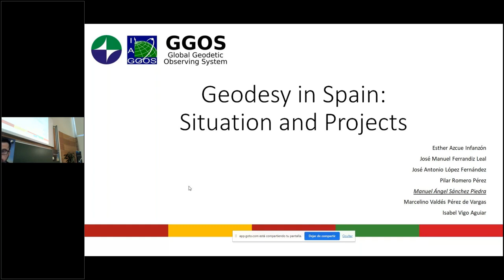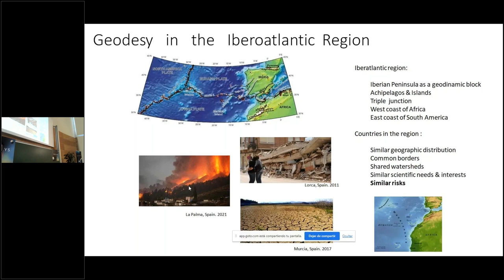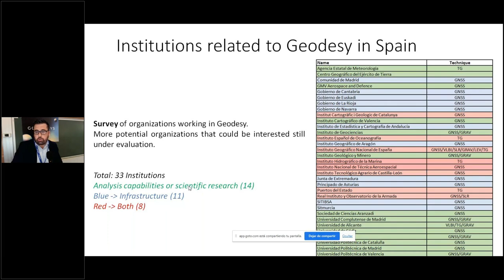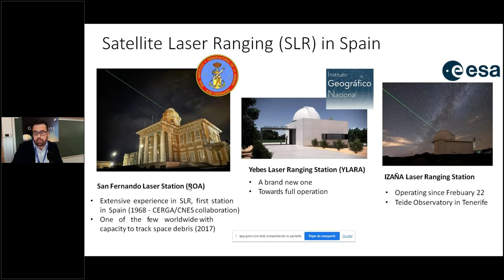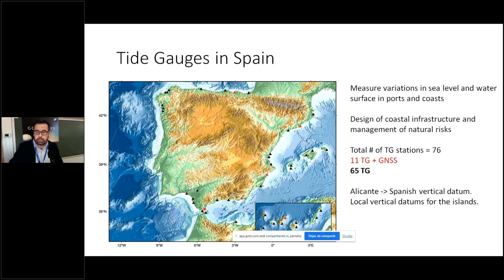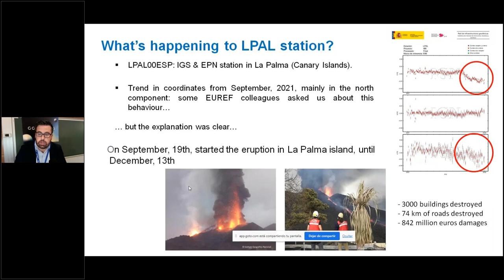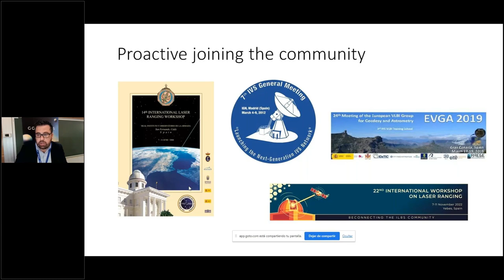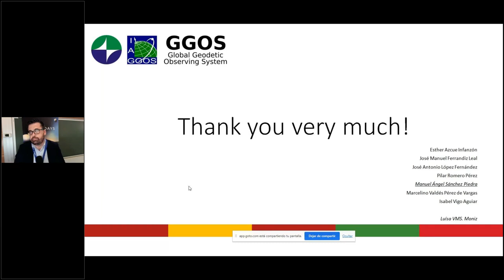1.4 Geodesy in Spain - Situation and Projects (Manuel Sánchez Piedra) - GGOS Days 2023